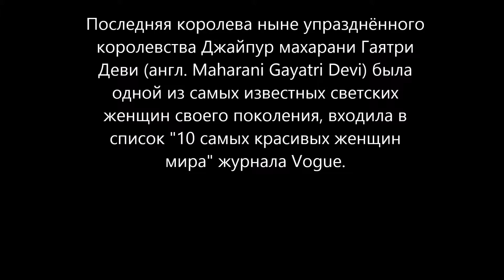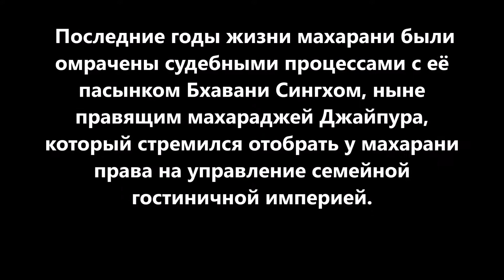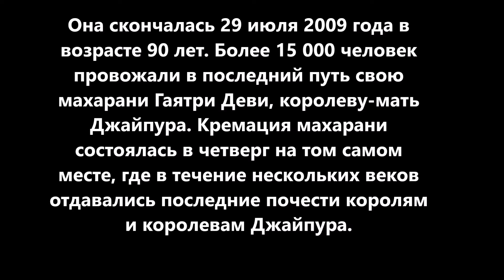Королева королевства Джайпур махарани Гаятри Деви (англ. Maharani Gayatri Devi)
Королева ныне упразднённого
королевства Джайпур махарани
Гаятри Деви (англ. Maharani
Gayatri Devi)